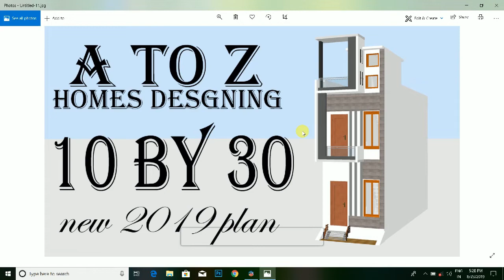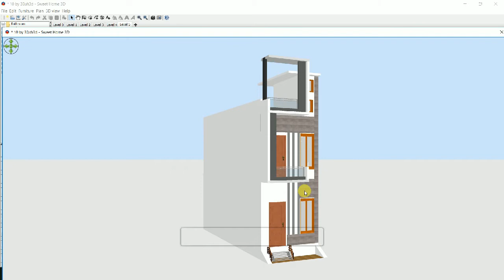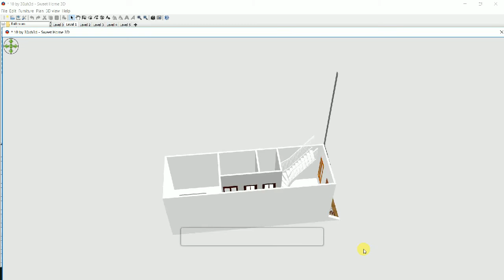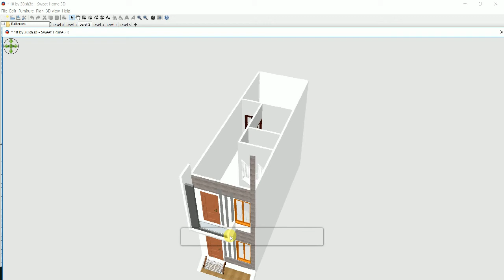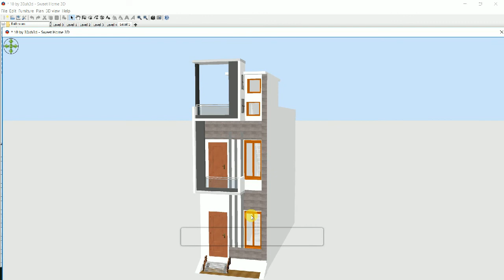10 by 30 house design ##10 by 30 ka naksha#10 by 30 ka ghar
10 by 30  house design
10 by 30 ka naksha
10 by 30  house map
10 by 30  feet house plan
10 by 30  house plan
10 by 30  ka makan
10 by 30  ka makan
10 by 30  makan ka naksha
10 by 30  home design
10 by 30  house
10 by 30  house plan design
10 by 30  house naksha
10 by 30  ka ghar
10 by 30  ghar ka naksha
10 by 30  plot
10 by 30 ghar kaise banaye
10 by 30 house plan east facing
10 by 30 house plan south facing
10 by 30 house plan with car parking
10 by 30 house plan north facing

10 by 30 duplex house plan
10 by 30 house design 3d
New home design
10 by 30 new home design
Modern home idea design for 10 by 40
10 by 30 home design with shop
10 by 30 house plan with 3d elevation
10 by 30 house plan with shop
10*30 feet house
Small space new home design 2019